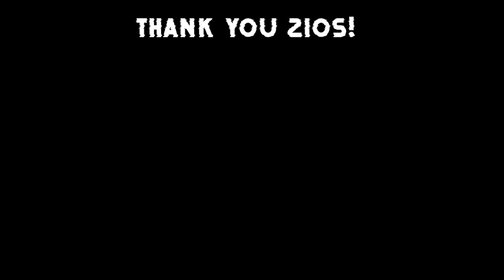How NOT to Train Your Dragon Pet with Ezio18rip (Funniest Training) Part 1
In this video i am Playing The last Guardian Game where i have to tame a Dragon named Trico. this is Story of Our True Friendship with Our pet